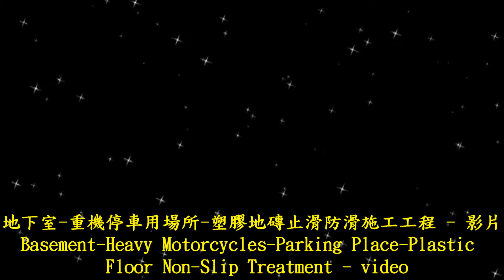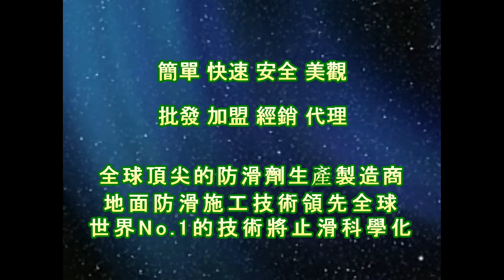止滑大師 1347 - 地下室 - 重機停車用場所 - 塑膠地磚止滑防滑施工工程 - 影片